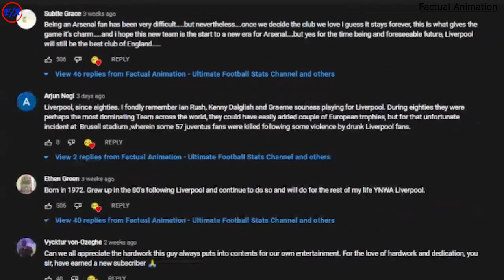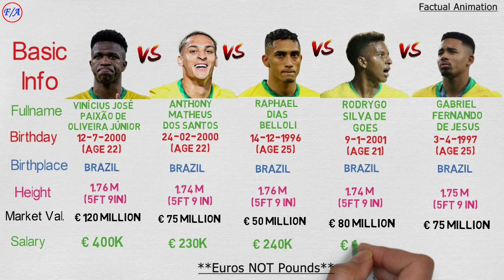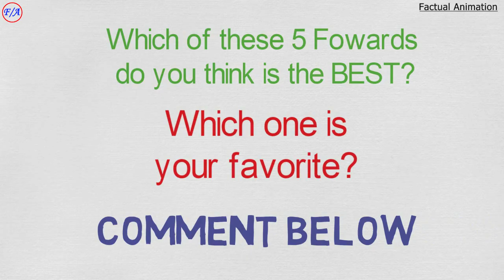Vini jr vs Anthony vs Raphinha vs Rodrygo vs Gabriel Jesus Comparison | Brazilian Fowards Compared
Vini jr vs Anthony vs Raphinha vs Rodrygo vs Gabriel Jesus Comparison | Brazilian National Football Team Squad Fowards Compared

This is a comparison between Vinicius Jr vs Anthony vs Raphinha vs Rodrygo vs Gabriel Jesus of the Brazil National Football Team Squad. I have compared their club careers, national careers, total career stats, discipline on the pitch, awards received and trophies that they have won. Who do you think is the best between them?

Vini Jr vs Rodrygo vs Anthony vs Raphinha vs Gabriel Jesus.

Vini Jr stats vs Anthony stats vs Raphinha stats vs Rodrygo stats vs Gabriel Jesus stats.

Vini Jr Real Madrid vs Rodrygo Real Madrid vs Raphinha Barcelona vs Anthony Manchester United vs Gabriel Jesus Arsenal

Brazil National Football Team Squad